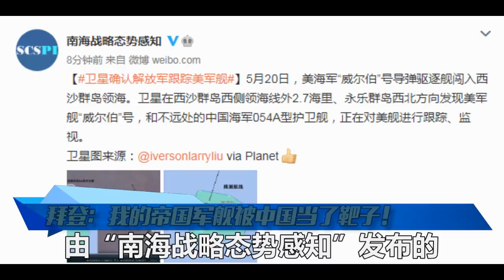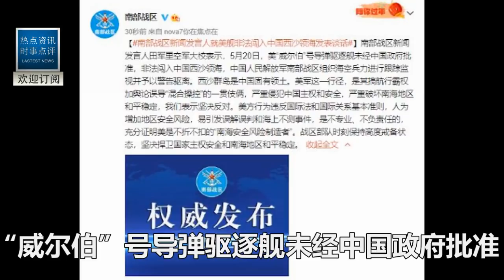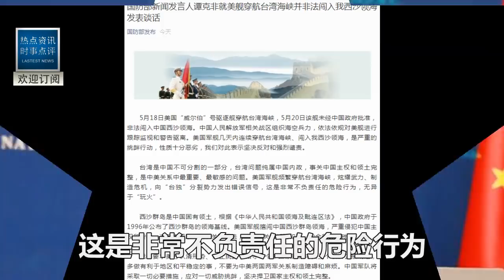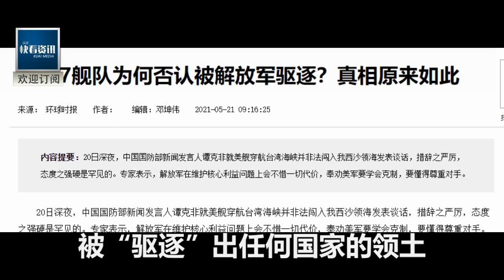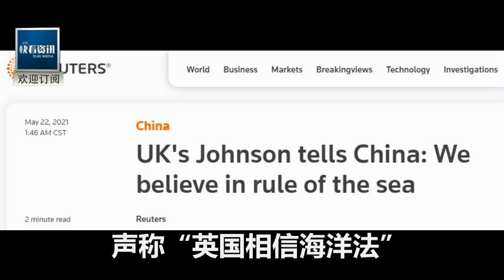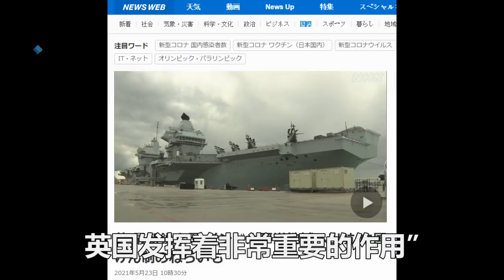美軍叫囂：“威爾伯”號沒被驅逐！中國衛星西沙拍下中美交鋒一幕！整個白宮傻眼！約翰遜：拜登想去送死怎麼勸也勸不住！